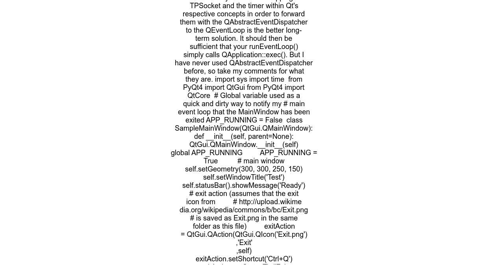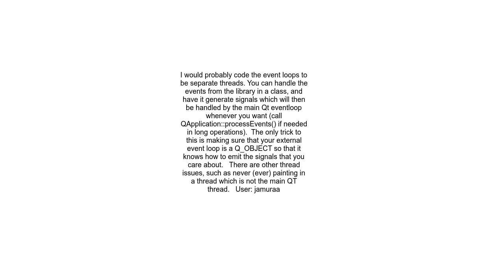Combing an External Event Loop with Qt&#39;s